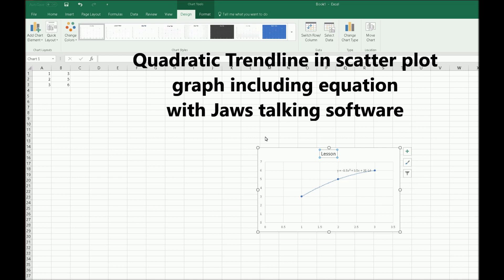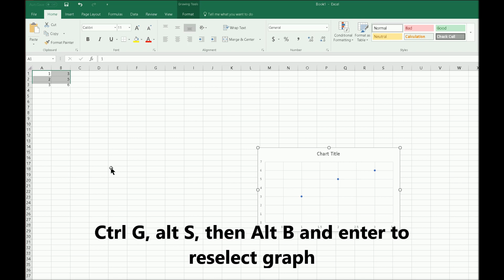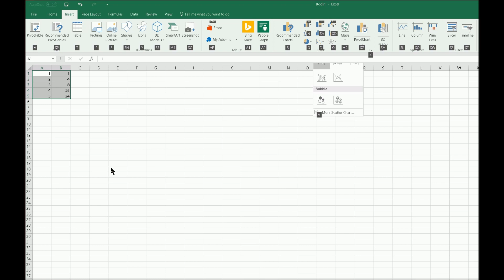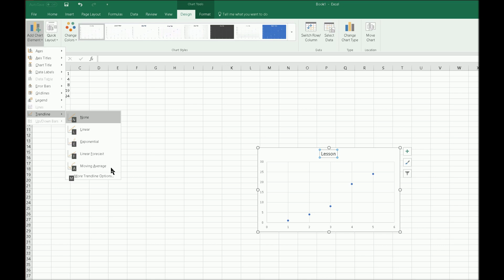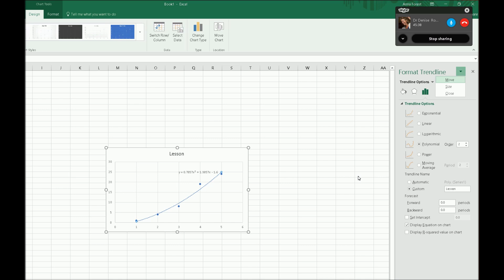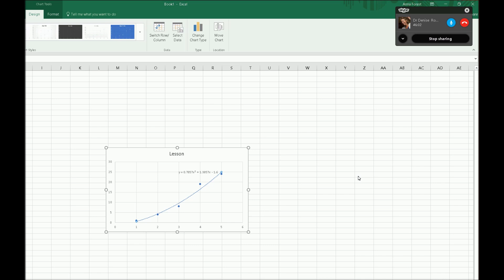Quadratic Trend-line with scatter plot graph including equation in Excel with Jaws talking software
Every type of instruction needed to reach your full potential and dreams with keyboard commands--makes for happy learning